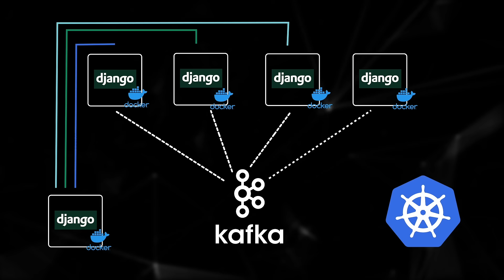Python Microservices: Breaking a Monolith to Microservices - New Intro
This is the new intro of my course: Python Microservices: Breaking a Monolith to Microservices